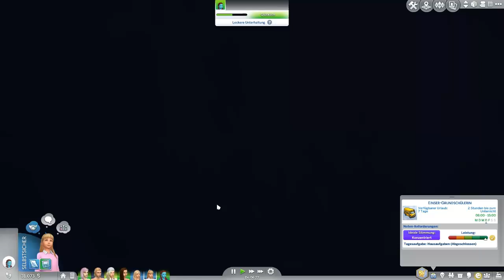THIEF CHALLENGE • #92 - Weck' das Lama nicht | Let's Play Die Sims 4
Thief Challenge

» Voraussetzungen
• Sim muss ein junger Erwachsener sein
• Merkmal: Kleptomanisch. Die anderen beiden sind frei wählbar
• Bestreben: Herrenhausbaron / Herrenhausbaroness

» Ziel
• Das Bestreben Herrenhausbaron erfüllen

» Regeln
• Keine Cheats (Baucheats und ähnliche sind erlaubt)
• Größtes Grundstück (50x50 oder 64x64)
• Kein Umzug möglich
• Kein Beruf
• Legale Arten Geld zu verdienen sind verboten (kein Verkauf von Ernte, Fisch, Gemälden, Büchern etc..)
• Doppelte Sammelobjekte und Zusatzobjekte dürfen verkauft werden
• Sims nach Kredit fragen ist erlaubt, zurückzahlen jedoch nicht
• Alle Sims im Haushalt (Partner/Kinder) müssen kleptomanisch sein. Es gelten die gleichen Regeln für jeden Sim
• Lebensbelohnungen sind erlaubt
• Hacken und Programmieren ist erlaubt
• Wunschbrunnen ist erlaubt
• Gruppen sind erlaubt